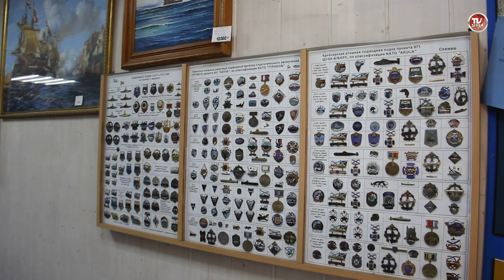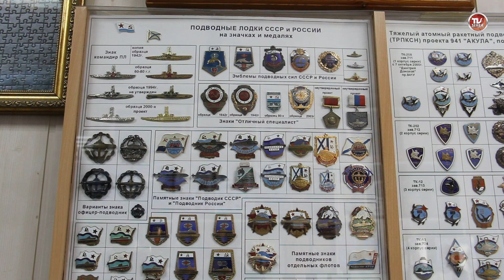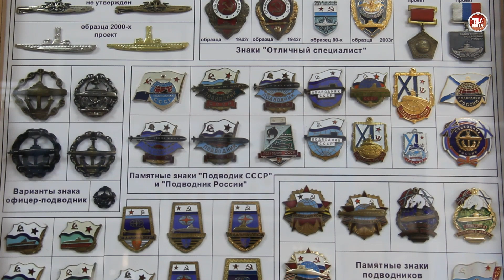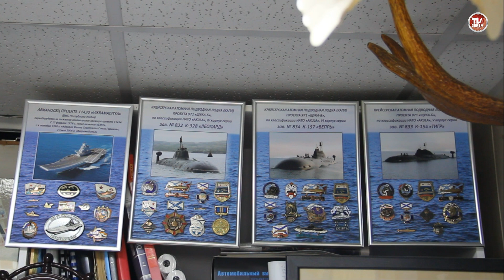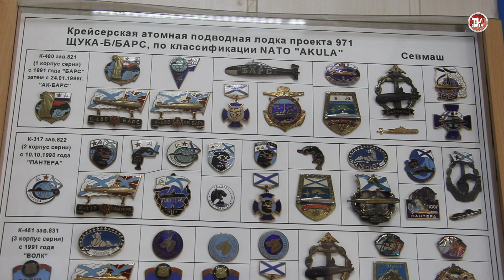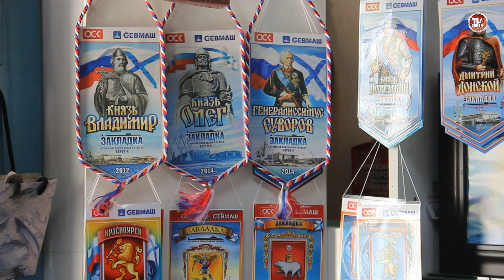Нагрудные Знаки подводного флота России и СССР. Коллекция советских и российских знаков.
Знаки и медали ВМФ России и СССР. Награды подводных сил ВМФ РФ.  К 110-летию российского подводного флота. Подводный флот сегодня.  Награды, Жетоны, Медали.
100 лет Подводным силам России и СССР ВМФ Флот Подводник ПЛ Подлодка Тяжелый винт эмаль. ВМФ подводник СССР ВМФ СССР подводная лодка Военно-морской флот коллекционирование тяжелый нагрудный знак коллекция памятный знак флот военный винт значок СССР знак нагрудный. Подводный Флот тяжелый металл. ПОДВОДНАЯ ЛОДКА флот СССР
Я читаю их все, на многие отвечаю, спорю с несогласными.